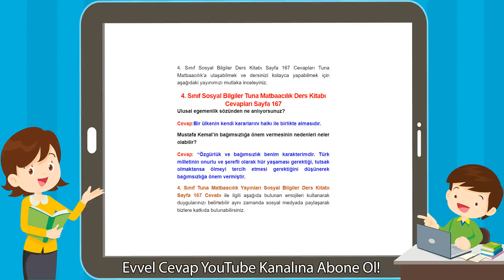4. Sınıf Sosyal Bilgiler Tuna Matbaacılık Ders Kitabı Cevapları Sayfa 167